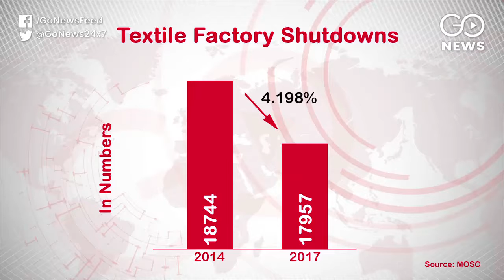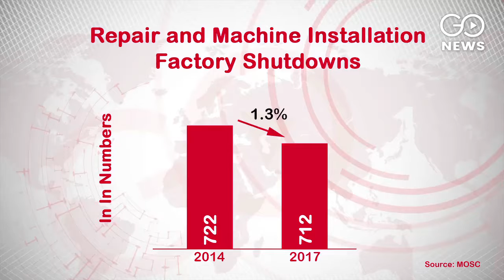Several Factories Shutting Down, Drop In New Set-Ups